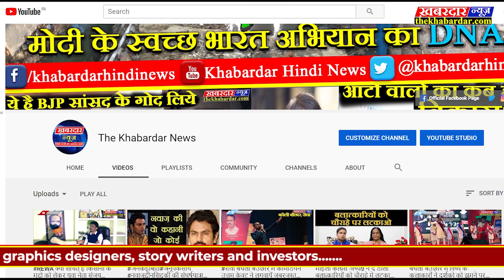SINGROULI आबा हंसा जाय कार्यक्रम अब होगा 2 जनवरी को सिंगरौली के बैढ़न में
आबा हंसा जाय कार्यक्रम अब होगा 2 जनवरी को सिंगरौली के बैढ़न में

एक शाम ऊर्जाधानी के नाम कार्यक्रम के तहत आबा हंसा जाय नया साल मा सिंगरौली जिले के सामुदायिक भवन बैढ़न में नए वर्ष 2020 में 2 जनवरी को आयोजित किया गया है| बघेली के पूत बघेली स्टार अविनाश तिवारी ने बताया की यह कार्यक्रम बघेली भाषा को राष्ट्रीय स्तर पर बढ़ाने के लिए विभिन्न जिलों में किया जा रहा है इससे पहले रीवा जिले में भी आबा हंसा जाय कार्यक्रम किया जा चुका है अब 2 तारीख को सिंगरौली जिले में आयोजित किया जा रहा है जिसमें सभी बघेली भाषा के प्रेमी सादर आमंत्रित हैं|

 बता दें की बघेली भाषा को अविनाश तिवारी बघेली स्टार के रूप में हाल ही में उभर कर आए हैं जो लगातार बघेली भाषा को राष्ट्रीय स्तर पर पहचान दिलाने के लिए प्रयासरत हैं|